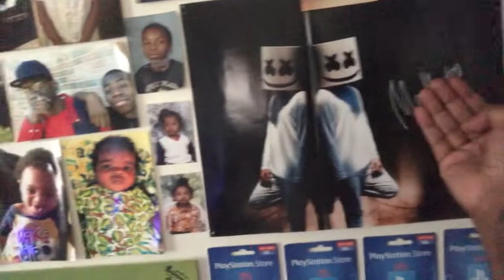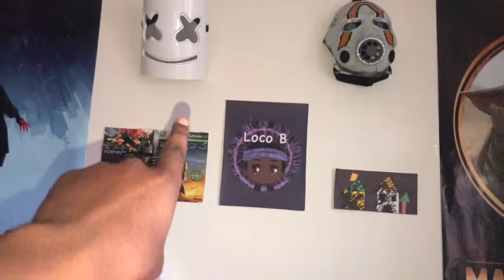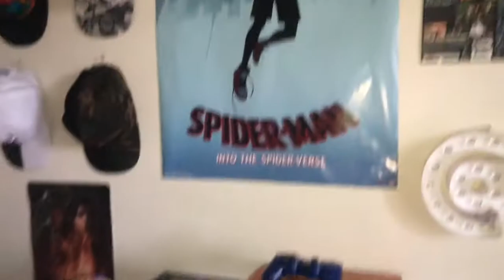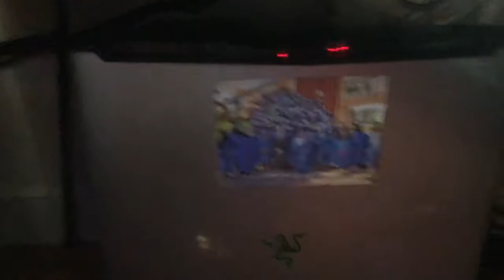Random Wednesdays / Room Tour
This video is not supposed to be nothing special just a little something something for a random Wednesday hope you enjoy it